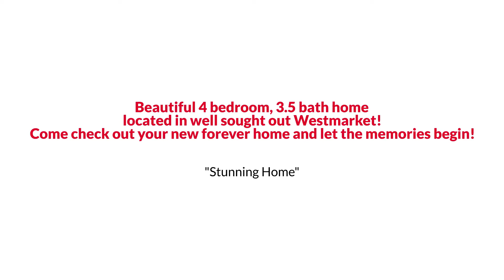Haymarket Colonial Style Home with Gas Fireplace under $825K The Reynolds Team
The Reynolds Team Presents, Exclusive Home for Sale! 6007 Smooth Stone Place, Haymarket, VA 20169.

Public remarks:  Beautiful 4 bedroom, 3.5 bath home located in well sought out Westmarket.  2 story foyer, large rooms, custom closet in the master.  Lots of natural light and 3 finished levels.  Large master with vaulted ceilings, large walk in closets, and a large tub in the master bath to soak in.  Beautiful crown molding throughout the home.  Gas fireplace in the living room and a pellet stove in the basement for the chillier weather.  Enjoy the sun on your large trex deck.  The home was well maintained, loved, and upgraded, upstairs bath remodeled, basement floors replaced.  Garage with epoxy floor and Roof and H2O heater 2 years old.  Hvac serviced yearly.   Landscaped and an irrigation system.  Come check out your new forever home and let the memories begin!